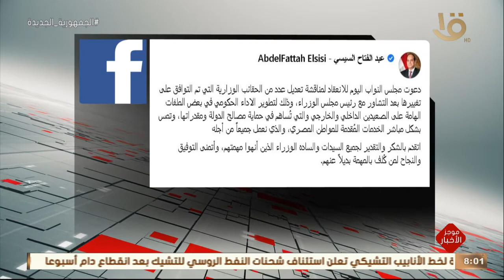الرئيس السيسي: التعديل الوزاري يأتي لتطوير الأداء الحكومي في بعض الملفات الهامة التي تمس المواطن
موجز الثامنة.. الرئيس السيسي: التعديل الوزاري يأتي لتطوير الأداء الحكومي في بعض الملفات الهامة التي تمس الخدمات المقدمة للمواطن